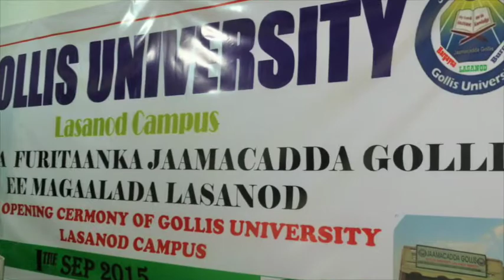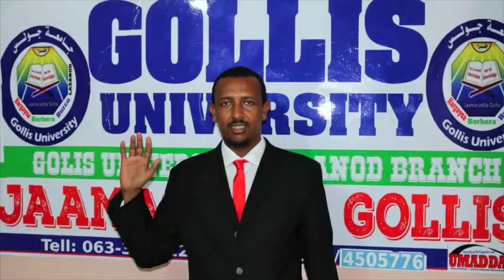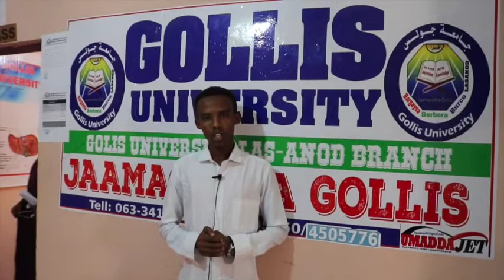Ardayda Jaamacada Gollis Lasanod oo Samaysay Urur ay ku midaysan yihiin